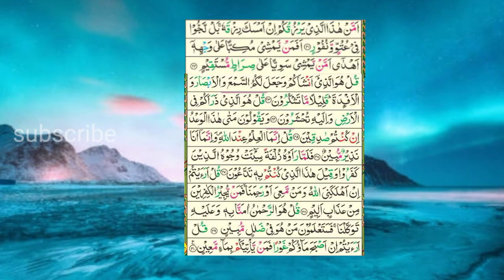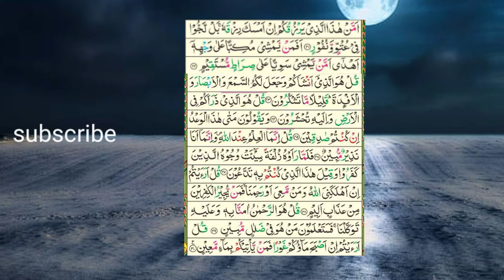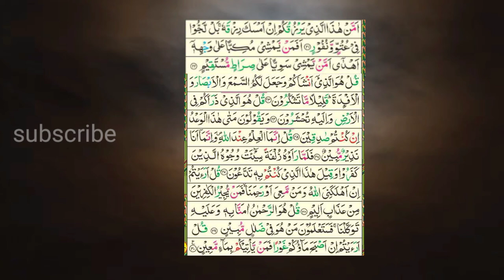سورۃ الملک کی تلاوتpart 3 {no copyright}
is video mein surah Al mulk ki part 3 ki tilawat hai Jo free copyright hia